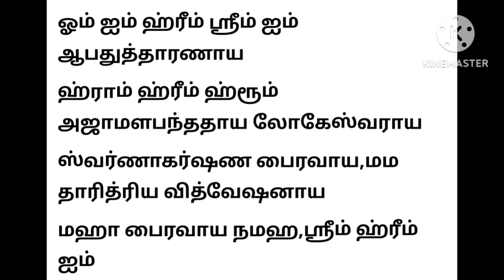குலதெய்வ சாபத்தை நீக்கும் பங்குனி அஷ்டமி வழிபாடு